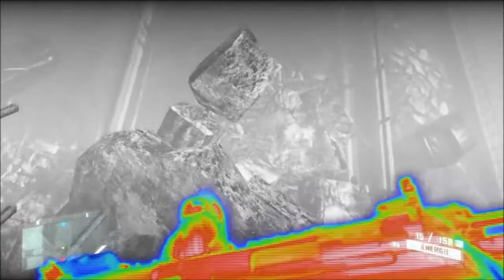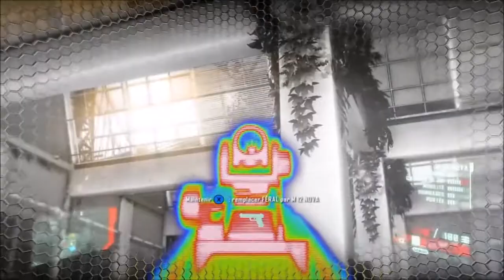crysis 2: direction l’embarcadère pour rencontrer Gould